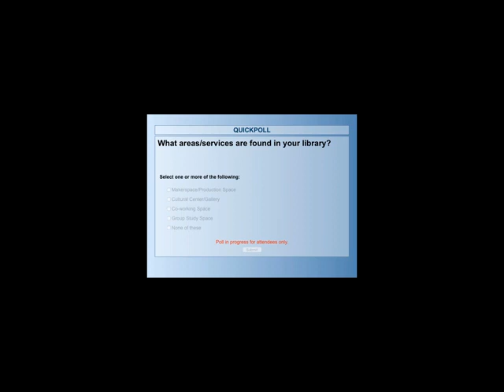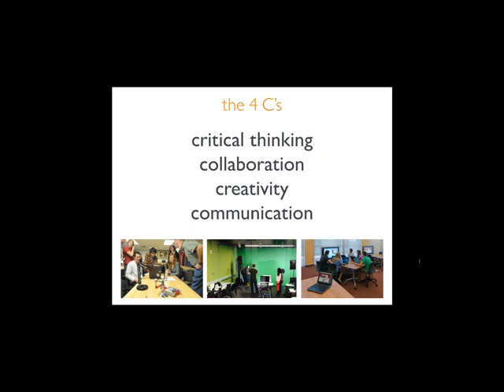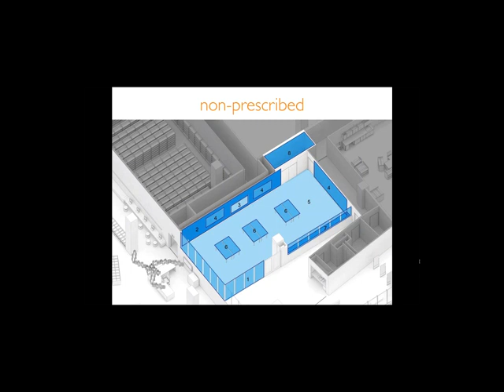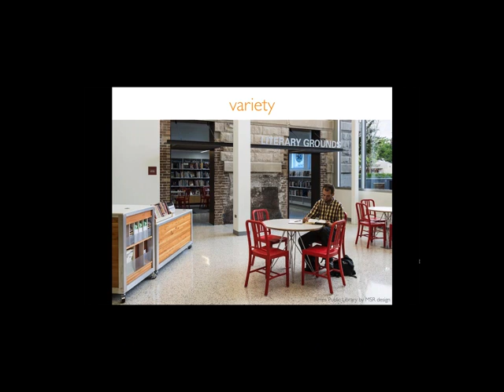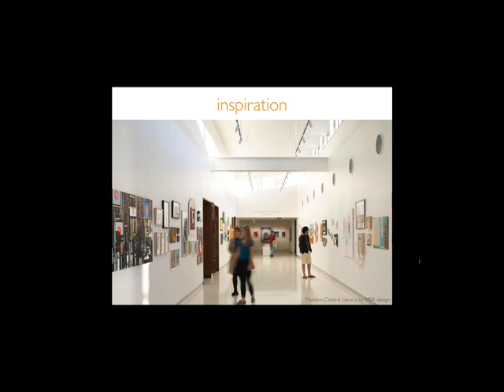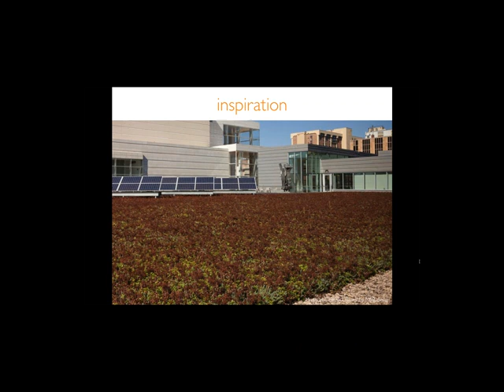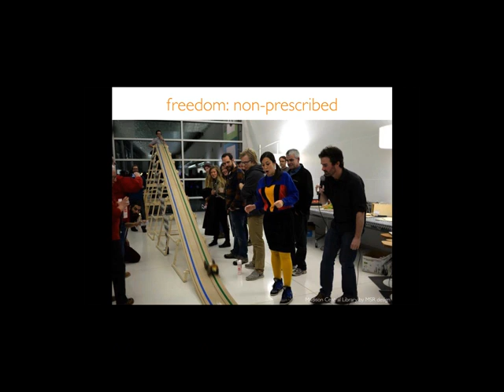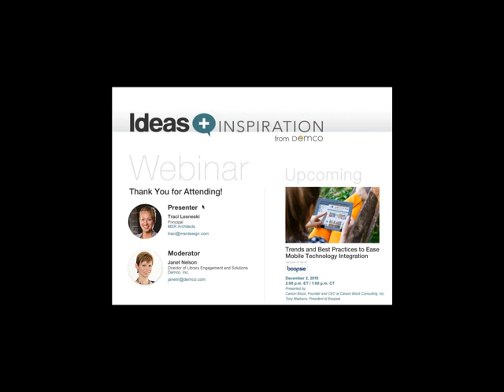Webinar: Library as Center for Innovation